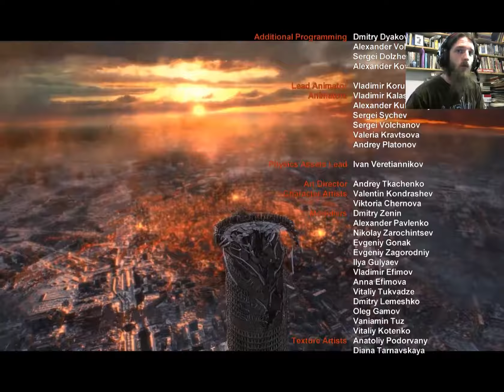Metro:2033 Ep.13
Here we end the game.